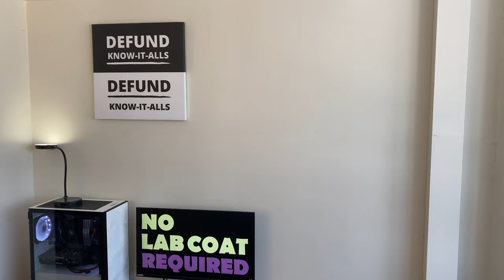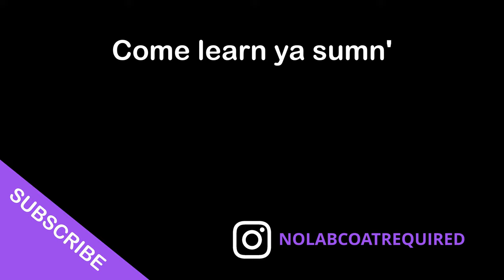Weight Loss vs Fat Loss | What's the difference? | FAT LAB ep.2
This is the stuff we have to take into consideration! Muscle isn't talked about enough, yet it plays a critical role in fat loss. Let's learn why a tape measure is superior to the scale.